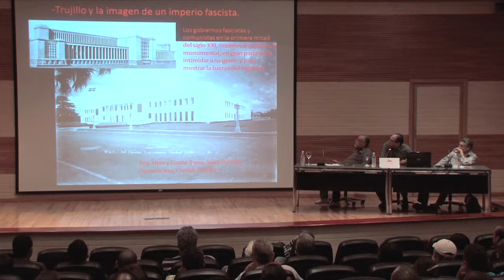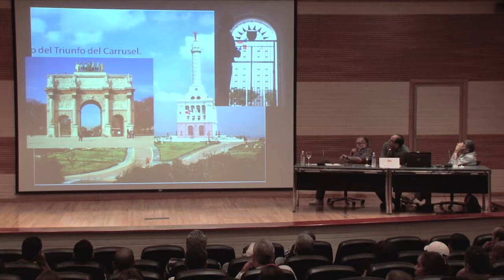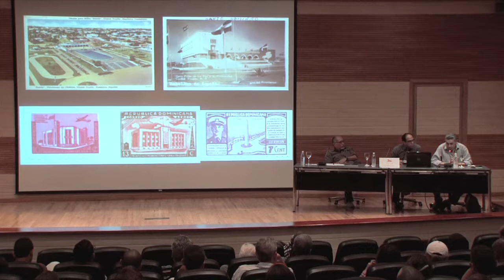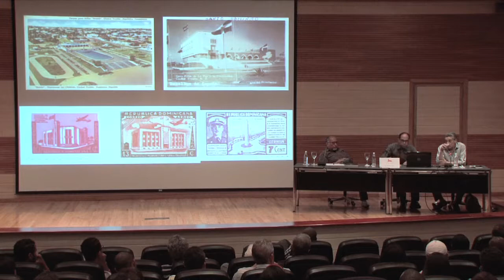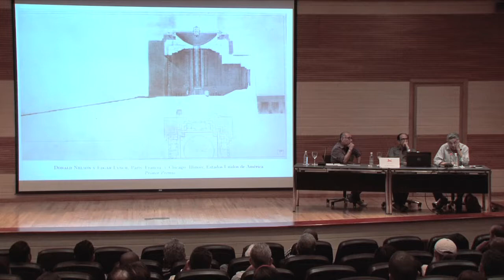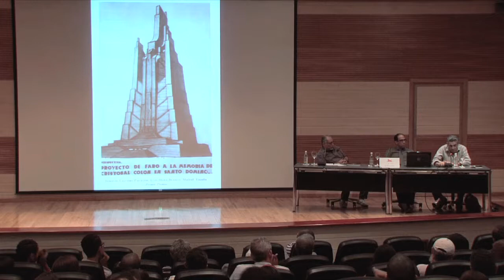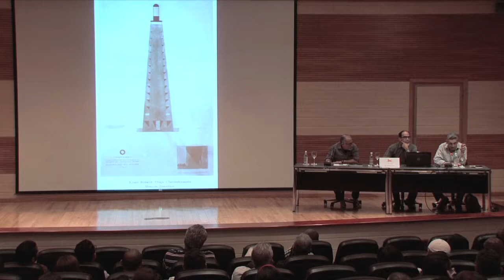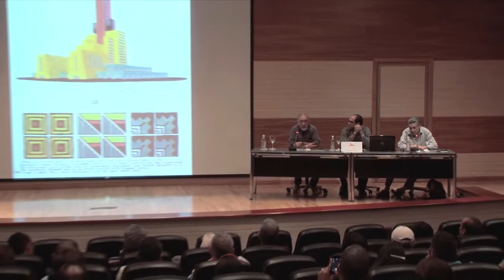Centro León. Panel arquitectura historia y la vergüenza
Panel/ La arquitectura, la historia y la vergüenza heredada
Los arquitectos Emilio Brea García y César Payamps dialogan sobre la arquitectura trujillista y sus implicaciones culturales. Fecha: Martes 29 de abril 2014